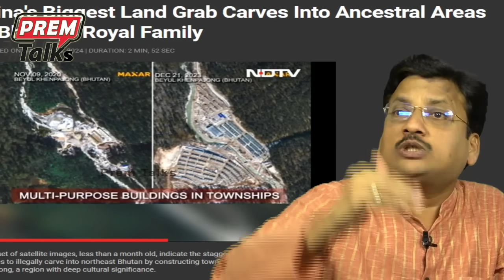భూటాన్ కోసం భారత్ చైనా ను ఎదిరించాలి? China's dan*ger! India must protect Bhutan!